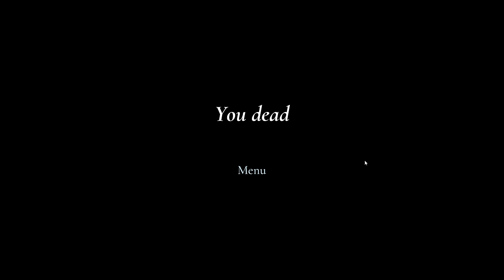This New GRANNY Is Even More Scarier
This Is Gonna Be HELL...